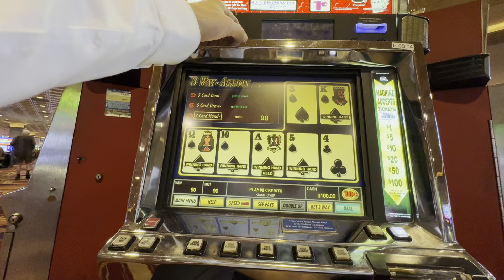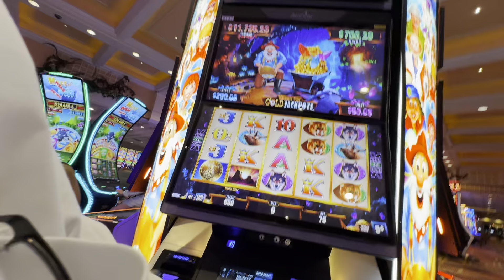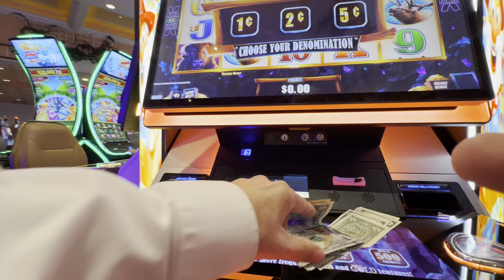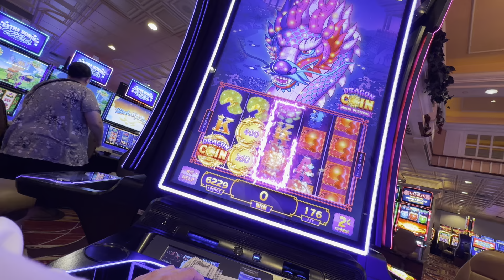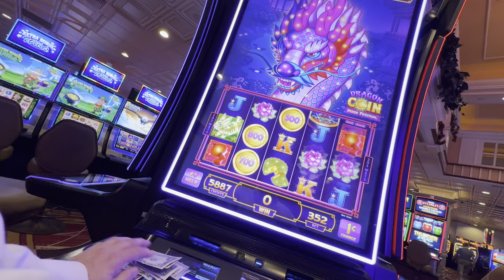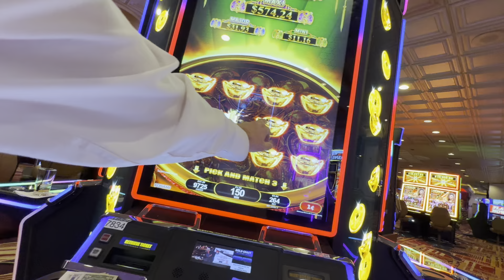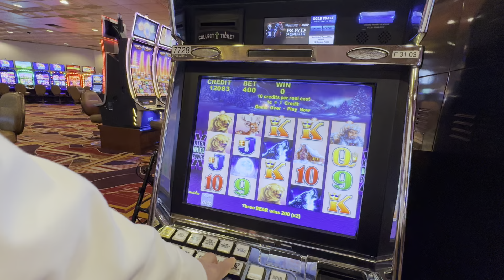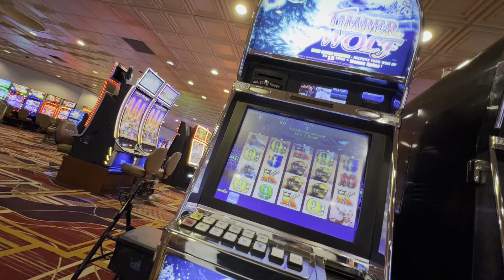40 minutes of GOLD COAST CASINO Slots in Las Vegas on Free Stuff Day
Fatigue at Granny Fest - No LIVE tonight - ENJOY this Gambling Session
TOP 25 MEMBERS Based Upon Length of Membership starting from the OLDEST!
Marnie B
Seeking Vegas Sunrise
KEZZ 14
Denise Saxton
Great Scott
MomFoodPlantandThingsðŸª´
William Weir
Andy P
Long Shot
Bruce B
Steve Huser
CaptainCrunch72
NES Lotto Scratcher
P Z
T.O. Wildcat
jack.with.an.e
Jenniferlea808
Cry96Tears
DESI G
Mike L
Jeff Mojave
Diana McMahon
Steve O
Laura R
Traci Taylor

LOON - JUST FOR FUN! - Thank you all for your Support:
samaa
Jaybo9779
Random StackerCS
Ray Riggleman Jr
Andrew Gil
Trkpony
Luke Vagle
sel
Canadian Toker
Ozzie O
 Capo727SlotsðŸ’¯
DaveChilidog
Dennis ONeill (Big D)
ShadowBones Official
Jeffrey
Shaeeeee
Turtle Pays
Robert_W
patthepiercer
Bill Meyer
Anodyne (Erynn)
rubber bumper
Keon Green
Meeka1000
Wendy
Bob F (dopplerbob)
CircleCity Gabriel
Brian Shields
Vegas to Cali
Magneticus Attractus
Adrian
RealBron03
kelsix1
Laura S
Paula Tenney
Jodyfj
Trevor C
Joie Hoffman
Ash Samad
Kellie Belle
Bor Nosnibor
Gail Mott
Sevensloths
Canadian Butter Bear
House Acc
Beth B
Jamie Earls
Tyler tyler
Jonathan Adair
SEVENDUST
Melodie Couture
Patriot Roy D
ResDogRescue
DrivingInCircles0
William Winnig
Timbo A.
Arizona Cowgirl
Barbara L Barr Rose
A91BlueSupra
Arliss
Lily the Boy Cat
âš¡BOLTHEAD
James aka Rammer Slots
Madonna Cress
Bride of Chucky
Linda RAMSEY
Steve Miller
Connie Thomas
Jo Jo
d baldy
BornOfMetal
Lori P.
Fransswwaa
Susan G
2*bummpss
Lizzie Hatch
BOSTO Said So
Duck1220
Black Dr. Phil Speaking
Elen Snider
Elaine Clifford
Tina H
kevli33
F Donoghue
Glenn Cole
Mikey Bags Of Money
Cynthia Gagnon
Expressionistix
mom of 1
Ronnie C
Kingfish
Art Bustamante
Amber from Vancouver
Myrna Bergen
Bellylove S
Devon Morrill
KittyKaleidoscope
TundraMike
FL Loon news
Steve D
REBEL DAWG ADVENTURE TEAM
Charlie M
marymcq2
ePhoenix
Jeff Bryan
Shree Raman
miss frog
Robyn T
don snider
Jack Stephan
Jim Tompkins
Julie K.
Diane Eichler
Robert Eichler
gary mccord
Robert Rodriguez
Renee T
Traci Taylor
Laura R
Steve O
diana mcmahon
Jeff Mojave
Mike L
DESI G
Cry96Tears
Island Jenny
jack.with.an.e
T.O. Wildcat
P Z
NES Lotto Scratcher
captaincrunch72
Steve Houser
Bruce B
Andy P.
William Weir
MomFoodPlantandThingsðŸª´
Great Scott
Denise Saxton
kezz14
Seeking Vegas Sunrise
Marnie B

3 SIMPLE RULES
1) NO POLITICS -RELIGION -CONTROVERSY -SENSATIVE ISSUES- or HEATED TALK
2) Be NICE
3) We do NOT Speak Ill of other Youtube Channels or Other People -

✅ Cash or Crash Las Vegas Live - Dedicated to a Fun and Safe environment for all - Everyone is Welcome.  No Political Arguments, No Religious Jokes or Comments that might offend you or me.  Im a Christian and Pro Jesus - You be You.

Host or guests of the channel may make comments from time to time that may make you feel uncomfortable.  Please be advised & make your viewing choice wisely.  This channel is dedicated to fun & escape from the JUNK NEWS.  Keep it clean & happy.  SATIRE & SARCASM is the Programming.  THIS IS UNSCRIPTED REALITY protected by the 1st Amendment Free Speech the 1st Amendment Free Speech